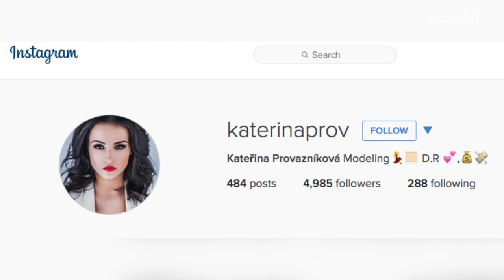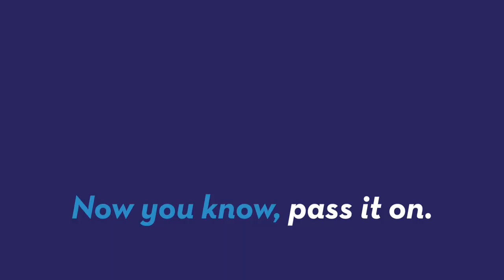Model attempts to blackmail NHL's Jaromir Jagr & gets memed by Internet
A model tried to blackmail Florida Panthers star Jaromir Jagr, but failed. As Mara Montalbano (@maramontalbano) tells us, the Internet is laughing at her with their own JagrSelfie posts.